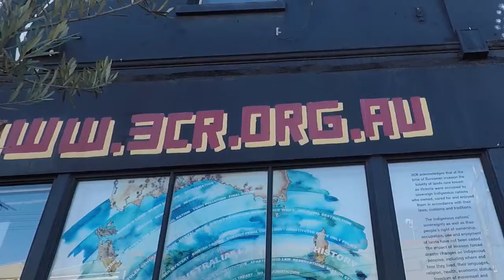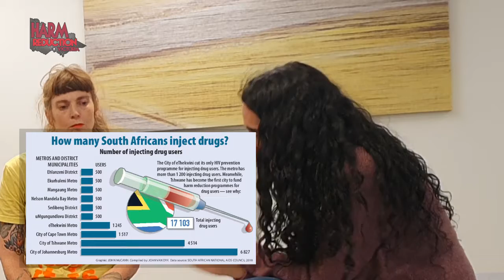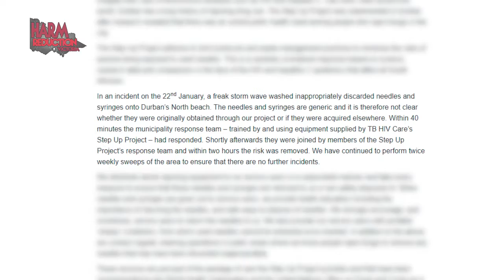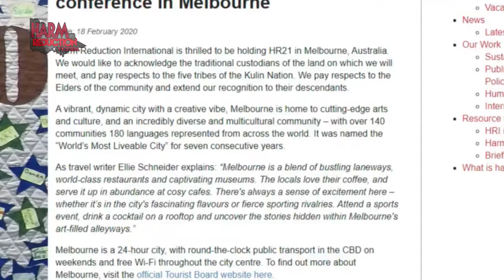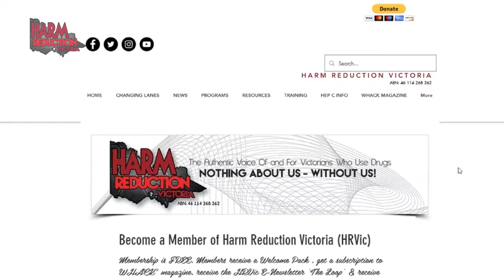HRVic Chat with Prof. Monique Marks from Durban, South Africa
🗣 Nick and Lily chat with Professor Monique Marks from Durban University in South Africa.

🏦 There is no government funding of harm reduction services in South Africa. Harm reduction initiatives are run solely by not for profit organisations, such as TB/HIV Care.

💉 The Needle and Syringe Program (NSP), which provides clean injecting equipment and education about safe practices, has been shut down in Durban for two years, following a freak wave 🌊 washing up needles which were buried on the beach.

The incident was blamed on the local NSP, though there were other potential culprits.

🦠 HIV infection rates have soared among the injecting drug use community.

The political process is difficult. Drug policy debate in South Africa faces many of the challenges we see here and in other places around the world.

❤️ Hope always exists when communities look out for one another, share good information and face their challenges together.